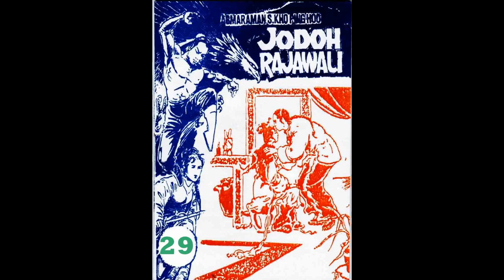Seri JODOH RAJAWALI JILID 29